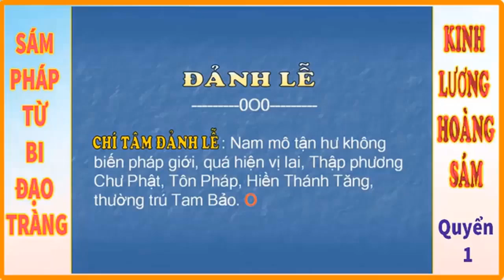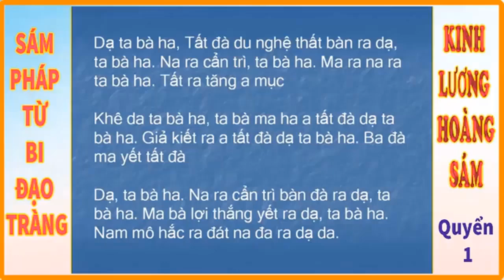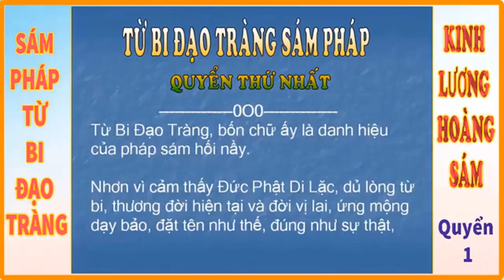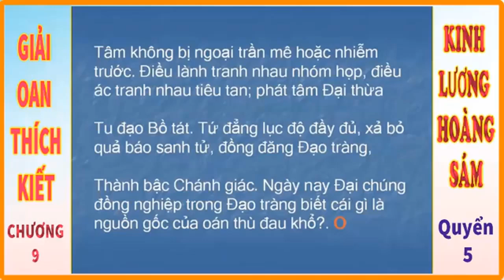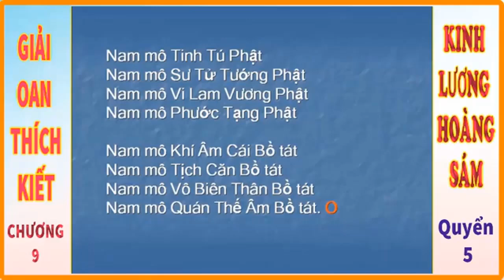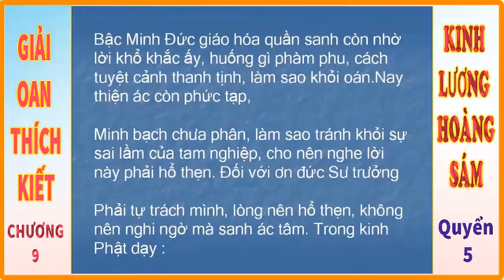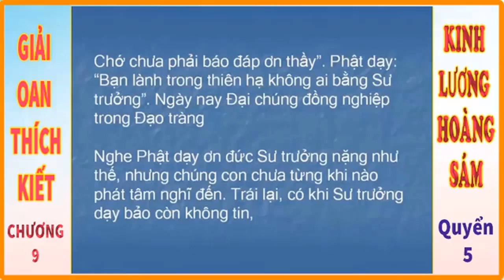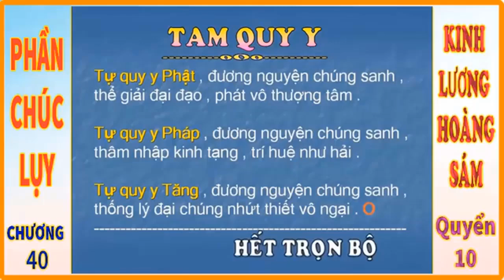BUỔI 15 - CHƯƠNG 9 (P2) GIẢI OAN THÍCH KẾT (LƯƠNG HOÀNG SÁM) - HT. THÍCH TRÍ TỊNH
Lại quy y như vậy mười phương tận hư không giới hết thảy Tam bảo nguyện xin nhờ Phật lực, Pháp lực, hết thảy Hiền Thánh lực khiến vô lượng oán thù ba đời, hoặc oán thù hay không phải oán thù và hết thảy chúng sanh trong hư không pháp giới đều phát tâm sám hối cởi mở oán kết; tất cả oán thù đều xả bỏ, không còn phân biệt oán thân tất cả đều hòa hiệp như nước với sữa, tất cả đều hoan hỷ như ở sơ địa, tất cả đều vô ngại như hư không. Từ nay cho đến ngày thành Phật hằng làm bà con Phật pháp, quyến thuộc từ bi, như chư Bồ tát.

Lại nữa, chúng con xin nhờ công đức nhân duyên lễ bái sám hối hôm nay để cởi mở oán kết. Nguyện xin chư vị Hòa thượng các bậc A xà lê đồng đàn Tôn chứng các vị đồng học và hết thảy quyến thuộc của các bậc thượng, trung hạ tòa, có oán thù cho đến các chúng sanh trong bốn loài sáu đường mỗi mỗi đều có oán thù ba đời, chưa được giải thoát, ngày nay hoặc còn ở trong thiên đạo, ở trong tiên đạo còn ở trong A tu la đạo, còn ở trong địa ngục, còn ở trong ngã quỉ đạo, còn ở trong súc sanh đạo, còn ở trong nhơn đạo hay còn ở trong bà con quyến thuộc, mười phương ba đời oán thù như vậy, hoặc oán thù hay không oán thù, mỗi người ấy và bà con quyến thuộc của các người ấy, từ nay trở đi cho đến ngày thành Phật, tất cả tội chướng, nguyện đều tiêu diệt, tất cả oán thù hoàn toàn giải thoát, kiết tập phiền não hằng được thanh tịnh, tránh xa bốn ác thú, tự tại thọ sanh, niệm niệm giải thoát, tâm tâm tự tại, sáu ba la mật đầy đủ trang nghiêm, hạnh nguyện thập địa, hoàn toàn viên mãn, được mười trí lực ([8]) của Phật, thần thông vô ngại, chứng quả Bồ đề thành bậc Chánh giác.

Ngày nay Đại chúng đồng nghiệp trong Đại tràng biết rõ trên đây đã và oán thù ba đời mà giải oán thích kiết rồi. Từ nay trở xuống, riêng từng cá nhơn phải tự trong sạch, phải hết lòng cùng nhau tự xét: Vì sao mà không được giải thoát?

Nghĩ về trước, không thấy được đức Phật đối diện thọ ký cho mình suy sau cũng không nghe được một pháp âm của Phật phô diễn. Bởi vì tội nghiệp sâu dày, oán kiết kiên cố cho nên không những không thấy được Phật đời trước, Phật đời sau, các vị Bồ tát và Hiền Thánh mà còn sợ e không nghe được âm thanh truyền hưởng vang dội của Tam Tạng kinh điển nữa là khác. Xa cách Phật pháp thì ác đạo và thù oán không do đâu mà giải thoát. Bỏ thân mạng nầy rồi chìm xuống biển khổ luân chuyển ba đường trải khắp ác thú, biết bao giờ trở lại được thân người?

Suy nghĩ như vậy mới thật là đau lòng, tâm tư như vậy mới thật là khổ trí.

Chúng con được hạnh phúc may mắn, mong nhờ thuần phong của Phật, nên cái ái từ thân xả gia ly tục, không còn tưởng nhớ gì nữa há lại không tranh thủ thời gian để cầu giải thoát. Nếu ý trí không kiên cường, quyết liệt chịu khổ, không còn lo sợ, thoạt vậy thân lâm trọng bệnh thân trung ấm hiện ra, thì ngưu đầu, ngục tốt, la sát, a bàng, hình tướng dễ sợ thình lình tìm đến, gió phong đao xẻ thân, tinh thần sợ hãi, tán loạn, bà con khóc lóc cũng không hay biết. Ngay lúc bấy giờ sanh một niệm thiện tâm, cầu lễ sám như ngày nay cũng không thể được, chỉ thấy vô lượng đau khổ trong ba đường ác hiện ra.

Ngày nay Đại chúng đều phải nỗ lực tu tập cho kịp thời; nếu cứ tùy ý phóng túng thì chí hướng thượng phải chậm trễ; cho nên phải cố gắng chịu khổ mà dõng mãnh tiến lên.

Vì thế trong kinh có dạy: “Từ bi là Đạo tràng vì nhẫn nhục chịu khổ vậy”. Phát tâm tu theo Đạo tràng nầy thì mọi việc đều xong xuôi”.

Vậy nên biết rằng:”Vạn thiện được trang nghiêm đều nhờ sự cố gắng nhẫn nại; cũng như muốn qua bể cả, phải nương nhờ ghe thuyền. Nếu có tâm cầu an vui mà không làm việc gây nhơn cầu vui thì không thể có kết quả an vui. Lý và sự phải đi đôi với nhau. Người hết lương thực mà chỉ mơ tưởng cao lương mỹ vị tưởng suông như vậy nào có ích gì cho sự đói khát, cần phải làm thế nào cho có cao lương mỹ vị thật sự mới được.

Vậy muốn cầu có quả tốt đẹp nhiệm mầu quyết phải lý và sự đồng hành, không thể thiếu một.

Đại chúng phải cùng nhau sanh tâm tăng thượng, phát ý hổ thẹn mà sám hối diệt tội giải các oán kiết. Trái lại cứ mê mờ theo thói cũ thì chưa biết ngày nào tỏ ngộ. Nếu mọi người đều giải thoát mà ta còn trầm luân thì ăn năn không kịp.